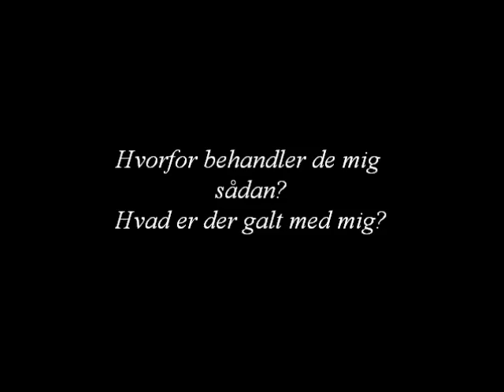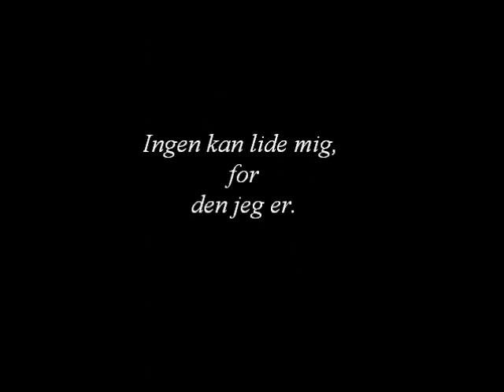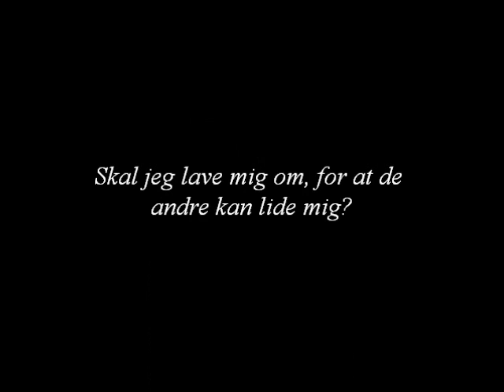Anoreksi - Skoleprojekt 2012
Pigen i filmen har ikke rigtigt anoreksi.